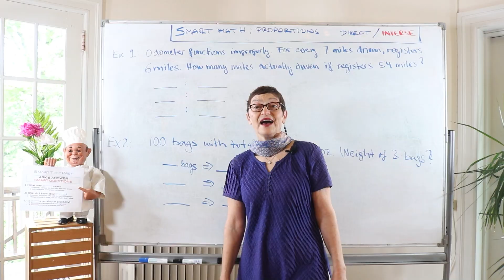IGNITING YOUR IMAGINATION! Demo Reel 2024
Welcome to the Burning Treehouse Film Company our purpose is to Ignite Your Imagination! We're a group of passion driven filmmakers here to tell the world's next most important story... Your Story!

We know you have a dream too, and we want to use our years of film and video production experience to tell your compelling story. We showcase our passion for art and media in every project we take on. Watch now and see why we're the top choice for all your film production needs.